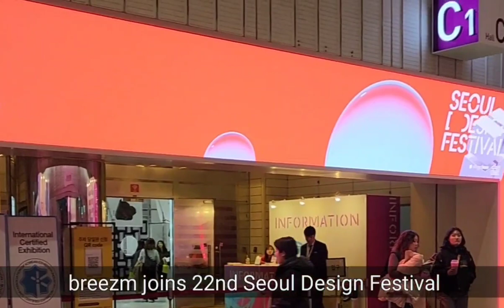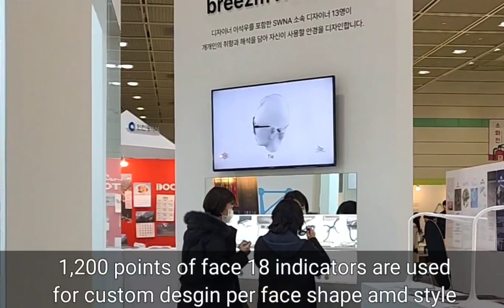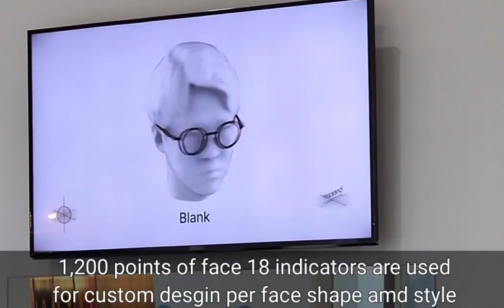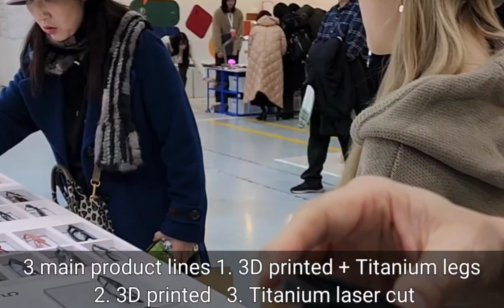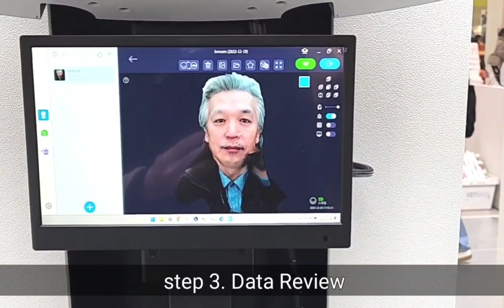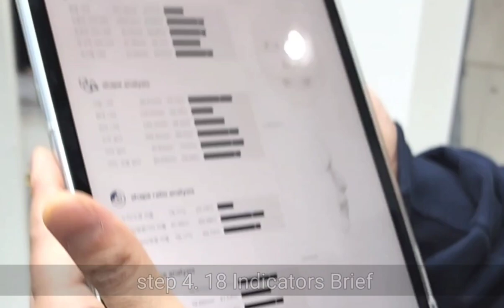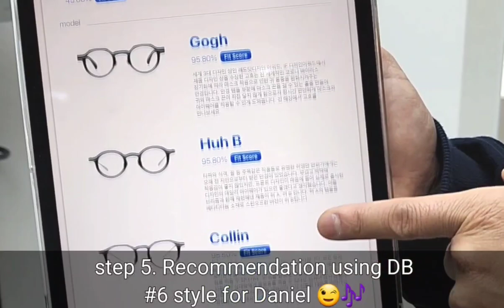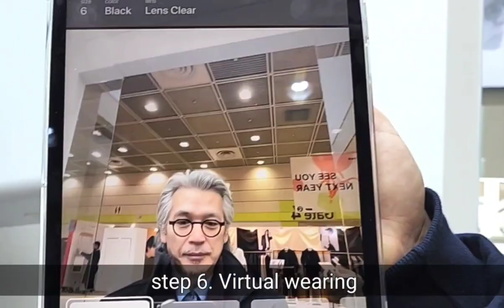🎥 breezm @ 2023 SEOUL DESIGN FESTIVAL | EXPERIENCE Custom Eyewear with 3D Printing Technology & AI